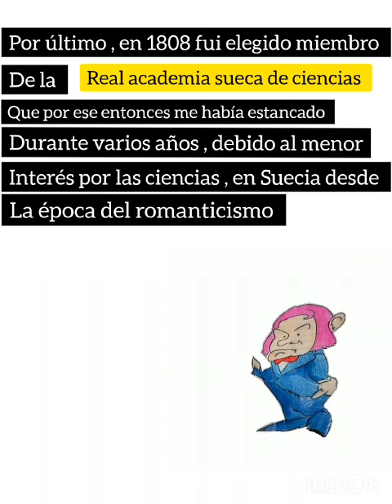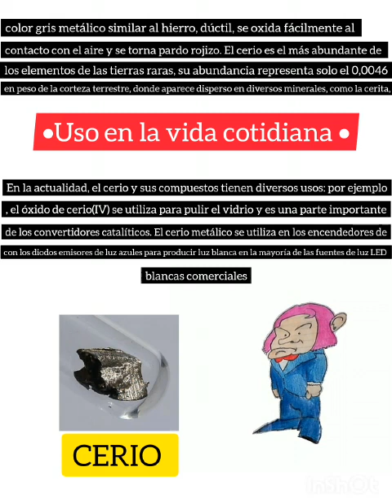H JÖNS JACOB BERZELIUS